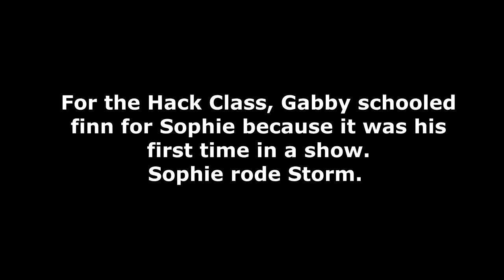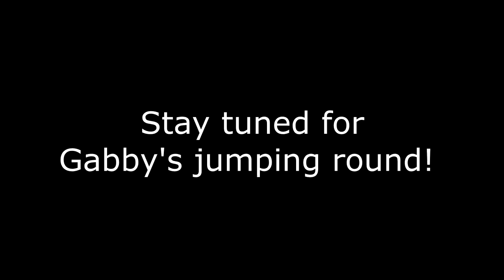ONE OF OUR GIRLS WON CHAMPION!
04:02 The Fade - Middle And End
4:31 This One - Conditional

DaybyDayVlogs
110 North Front Street - A3,
Suite #213
Belleville, Ontario, K8P 0A6
Canada